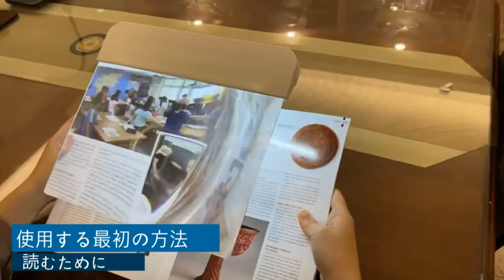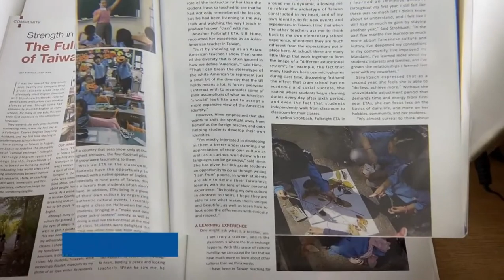多機能デザイン：虫眼鏡とライトを組み合わせた2-in-1デスクトップツールで、複数の読書と観察のニーズを満たします。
多機能設計の 2-in-1 デスクトップ ツールは、拡大鏡と照明ランプを組み合わせて、さまざまな読書と観察のニーズに対応できます。
多機能デザイン：この2-in-1デスクトップツールには虫眼鏡とライトの機能があり、ユーザーに便利な読書および観察ソリューションを提供します。
複数のニーズに適合: 多用途性を考慮して設計されたこのツールは、さまざまな読み取りおよび表示のニーズに適しています。本、新聞、雑誌を読んだり、地図や写真を見たり、手芸をしたり、絵を描いたり、電子機器をチェックしたりする場合など、信頼性の高い拡大効果と照明効果を提供します
動画関連リンク ↓ ↓ ↓ ↓ ↓ ↓
イータイのウェブサイト:

Amazon E-TAYウェブサイト(イギリス)：

Amazon E-TAYウェブサイト(米国)：

Amazon E-TAYウェブサイト(日本)：

会社名：イーテイ工業株式会社
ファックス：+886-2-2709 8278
住所：台北市大安区信義路四段127号12階